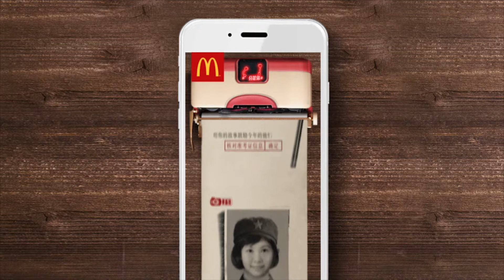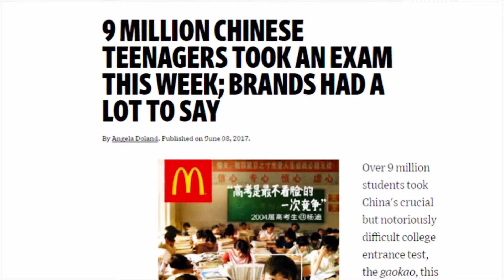McD - Full-heart Support Duirng Gaokao